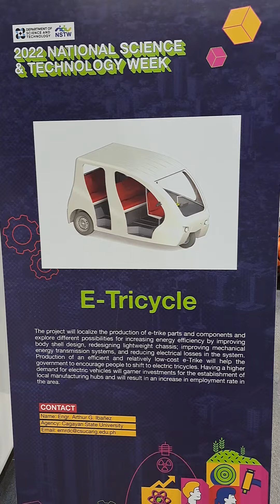Amazing e trike way 4 less pollution & high price gas?